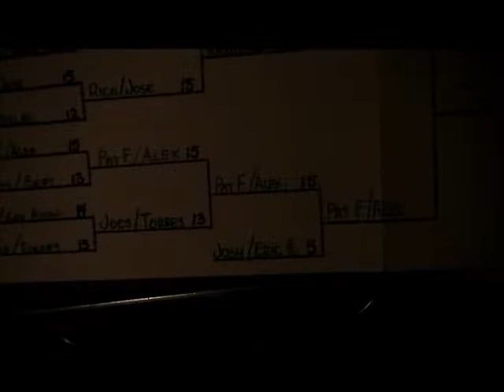Josh and Eric Eliminated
Josh Simpson and partner Eric Bennett lasted deep into the fourth round, but were finally eliminated and Josh spent a few minutes shortly thereafter with me. Kingfish Turkey Shoot shuffleboard tournament